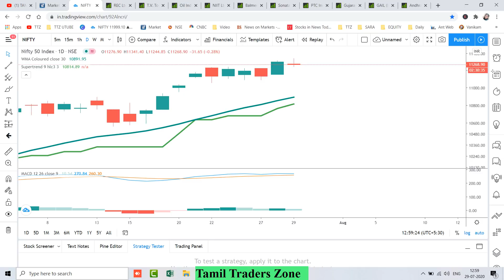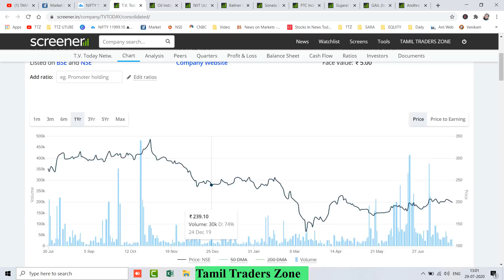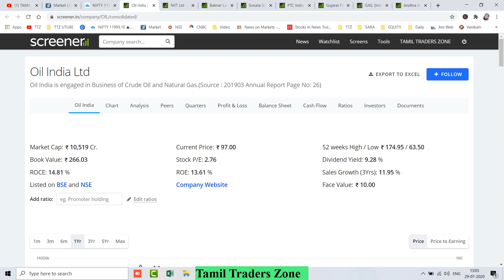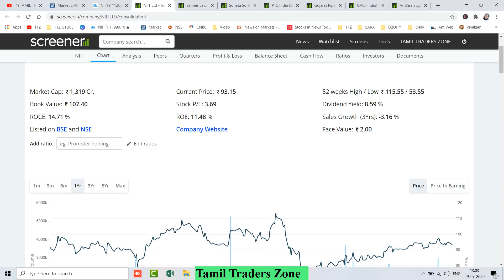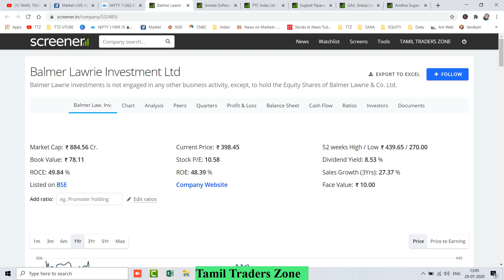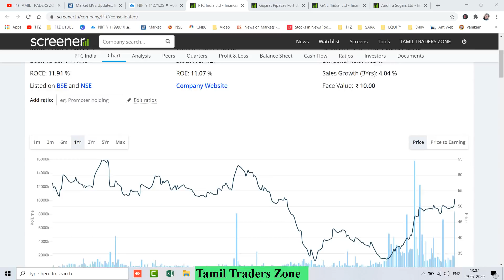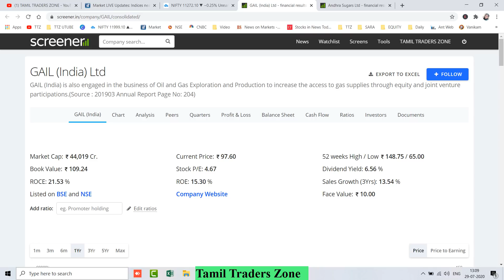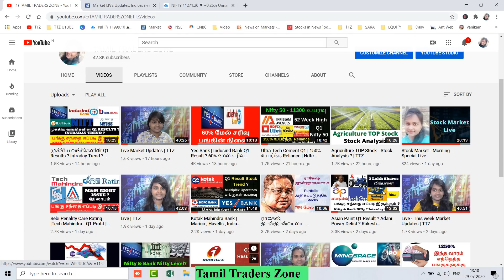TOP10 - High Dividend Yield | Book Value விட குறைவாக Stocks விலை | TTZ